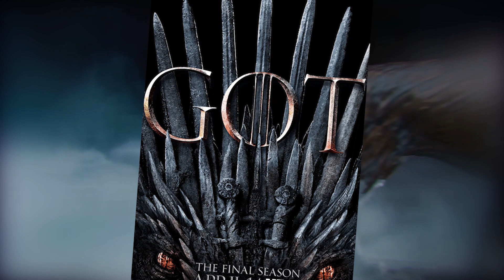DAENERYS LA FOLLE, un échec scénaristique ? ANALYSE GAME OF THRONES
La saison 8 de Game of Thrones fait encore débat même un an après sa sortie. Revenons sur certains passages marquants de cette ultime saison avec des analyses pour tenter d'expliquer les conséquences d'un tel choix. Pour cette première tentative, je me suis penché sur le cas très épineux de Daenerys et son basculement dans la folie vengeresse !

► Sources vidéos/images/textes :
-  les étranges analyses du Mestre

Game Of Thrones est la propriété de Warner Bros & de la chaine HBO. Star Wars Épisode I, II et III appartiennent à LucasFilm et Walt Disney. Dans le cadre de la loi "Copyright Act of 1976 (article 107)" ou "fair-use" ou "utilisation équitable" reconnue et appliquée par Youtube, il est possible d'utiliser des extraits vidéos/audios/photos/musicaux afin de réaliser une présentation, analyse, parodie ou une critique. Les extraits et photos ne servent que de base pour l'analyse ou la présentation. Les musiques en fond ne servent qu'à accompagner la vidéo et sont toutes mentionnées en description.